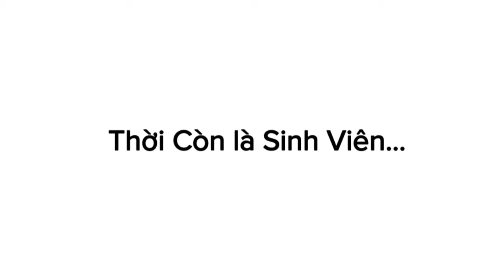GTA V MOVIE # SINH TỬ NGOẠI TRUYỆN : Mai Hồng Vũ Bị Bắt Trên Đường Bỏ Trốn khỏi Việt Thanh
© Bản Quyền Thuộc Về Ngọc Lâm Gaming
© Copyright by Ngọc Lâm Gaming ☞ “Do not Reup”
( Wave alpha, gta 5 , gta v , dân tổ, SINH TỬ , VTV1, Cảnh Sát Việt Nam )